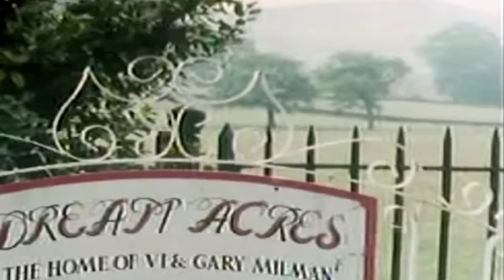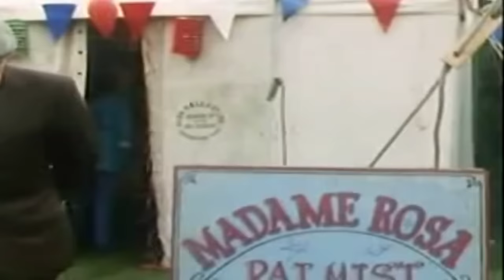Last of the Summer Wine - Big Day at Dream Acres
Last of the Summer Wine